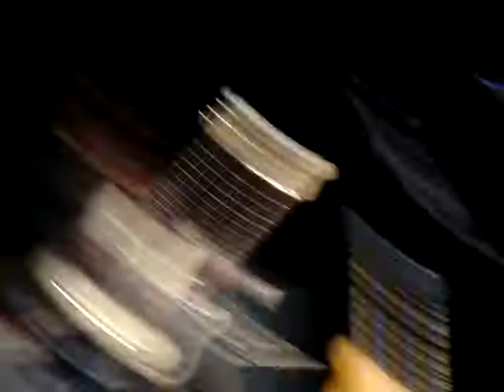Kris Allen - Can't Stay Away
Kris Allen sings "Can't Stay Away" at the Greek Theatre in Los Angeles, 7-22-10 (partial)